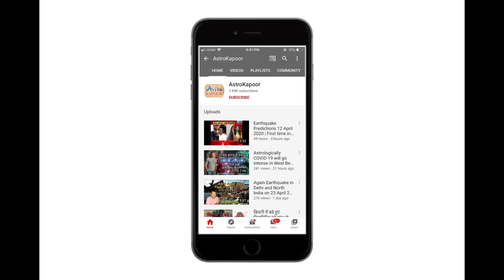India China Frightful War Soon after Galwan Valley attack? Astrological Analysis by Prashant Kapoor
All Earthquake past Predictions which went true

भूकंप की भविष्यवाणियां, पहली बार ज्योतिष के इतिहास में भूकंप की सटीक भविष्यवाणी Coverage by IndiaNews